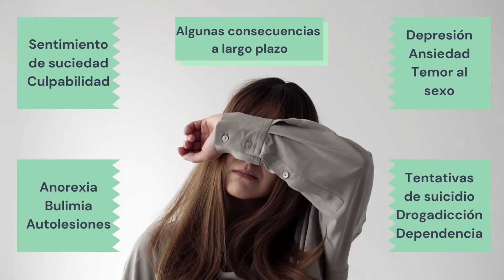Datos Abuso Sexual Infantil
Trabajar la prevención del abuso o maltrato infantil desde el área de la educación es muy importante, los docentes han de estar profesionalmente informados y en la medida de sus posibilidades formados para poder llevar a cabo la detección y seguidamente la derivación a través de los diferentes protocolos que existen en los centros educativos, sino es así pueden contactar con las diferentes asociaciones o fundaciones que trabajan día a día por el bienestar de la infancia. Trabajar desde el aula la Prevención del abuso y del maltrato es lo primero que debemos empezar a realizar con juegos y cuentos lúdicos, debemos hablar con los padres de la importancia de la prevención, la comunicación, la autoestima , la asertividad, y muchas herramientas más que nos ayudarán a prevenir que no suceda y si sucede alguna situación incómoda que nuestro hijo o hija viva, si está preparado, nos lo contarán la primera vez que le pase un abuso o maltrato.

Agradecemos el vídeo realizado por la alumna de prácticas Silvia Benito Zayas, de la UNED

Información al 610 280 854

EDUCAR EN LA PREVENCIÓN ES LA MEJOR PROTECCIÓN